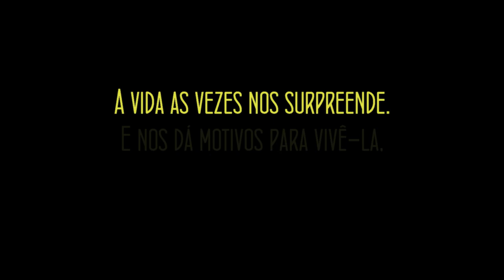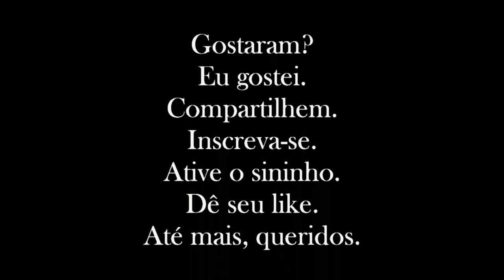Vida na roça - Uma linda história de compreensão e amor.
A vida na terra é breve, por isso o que mais importa, depois de amarmos à Deus, é amarmos ao próximo. Esse casal me fez ver que sempre há alguém que precisa de nosso carinho, nossa compreensão e nosso apoio. Fiz uma bela amizade com o Chico Bento e pretendo vê-lo em breve. Faça sua parte, o futuro nós não conhecemos. Poderemos ter surpresas.